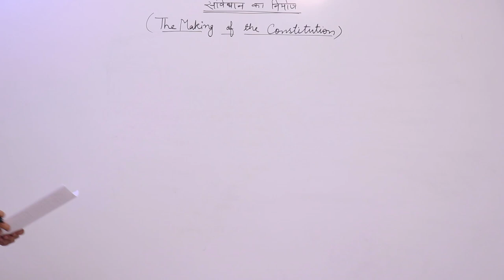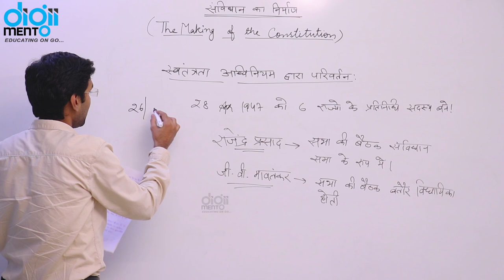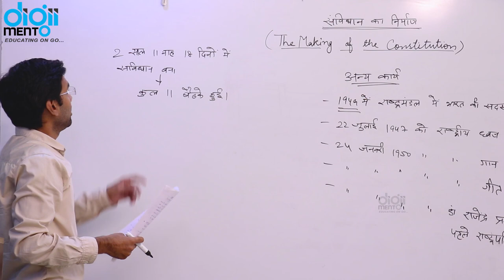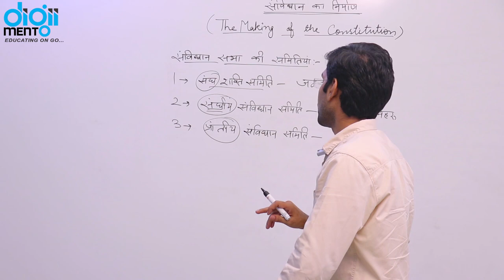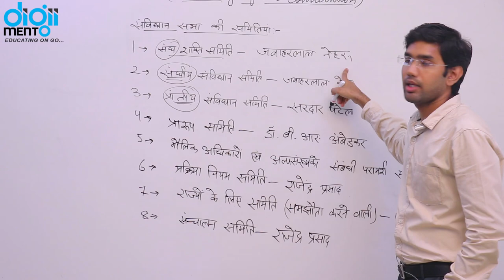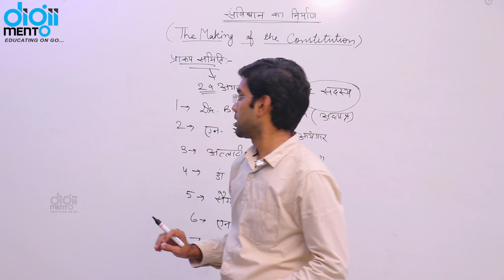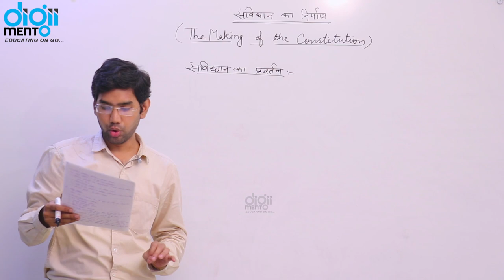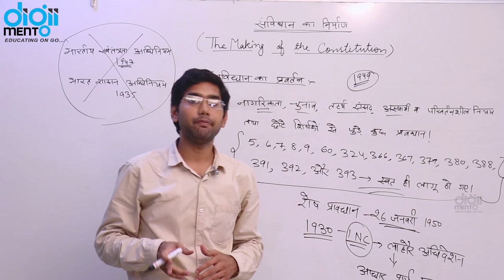Indian Polity 02 Making of Constitution Part 2